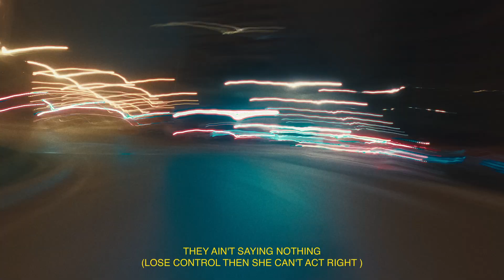Calvin Omari - Roommates (Visualizer)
Visualizer for " Roommates" by Calvin Omari

some say this will release my mind some say this will release my mind some say this will release my mind they ain't saying nothing they aint saint mary they ain't saying nothing they aint saint mary (background voices: doorless but I was living on the farside self medicated just to get right telling fiction like they got a typewrite scared of mirrors so she need a flashlight controlling everyone was her pastime lose control then she can't act right scared of being nothing so she act like scared of being nothing so she act like) have you ever seen a skidmark that thinks it's the shit or someone crying after your wrists they slit 3 months i tried prayed a bit but they aint saint mary they're just two versions(suena: virgins) versions of people i wish didn't exist and as a person how secure are you when you lie about your age how many friends would you sell if it paid i hope this personality is only a phase I hope you’re on tinder and never get matches Hope you get surgery plastic Hope you take pics before and after and look worse in the after hope you eat bad potato salad before your wedding and you wake up with bad acne hope its nasty hope its tragic Then hope you get divorced then catfished hope you get divorced then catfished hey ma this jerk chicken's hittin i was under your wing like the engine i wonder if you know what tinder is your heart was always gentle yea so magnificent that roommate problem yea i fixed i moved away from them bitches i mean girls but you know i was going through it sorry for using those curse words i said that cause they meant something to me and i'm still hurting the feeling of losing two persons i considered my family friends when i thought about killing myself they were there and i'm thinking how could i feel we got the same job make 10,000 a year and they took 2,000 from the top before i stopped their scam and when i tried to move out they fucking tried to call the cops some say this will release my mind some say this will release my mind some say this will release my mind they ain't saying nothing they aint saint mary they ain't saying nothing they aint saint mary doorless but I was living on the farside self medicated just to get right telling fiction like they got a typewrite scared of mirrors so she need a flashlight controlling everyone was her pastime lose control then she can't act right scared of being nothing so she act like scared of being nothing so she act like

Produced by BANA STUDIO @bana.studioo
Creative Direction NAT M. WATERMAN @nat_mw & NEAL FAGAN @nealgierig
Video directed by NEAL FAGAN @nealgierig
Starring RENATA CAMPOS @rerecampos NATASHA ORTIZ @slynessnatt THIAGO COUCEIRO @thiagocouceiro & CALVIN
Camera Assistant & Photographer CRISTIAN LÓPEZ @icristianla
Production ELENA MERCERO @elena.mercero
Production Assistant GABRIELA HENS @gabihensusalsa
Stylist RENATA CAMPOS @rerecampos
Colorist JUAN PABLO RENGIFO @jp_yampi
Key Grip HUGO LÓPEZ x LA VÍA NIVEL @hugo_la_via_nivel
Graphic Design NAT M. WATERMAN @nat_mw
Mix/Master Engineer DANIEL REGUEIRO @diggydanniel